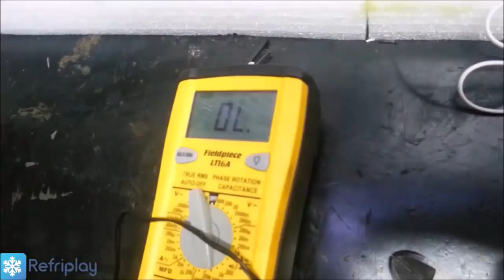APRENDA A FAZER UM SENSOR DE TEMPERATURA PARA QUALQUER AR CONDICIONADO!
Aprenda nesse vídeo como fazer um sensor de temperatura utilizando o sensor adequado dentro da faixa de resistência ôhmica para cada aplicação.

Contate-nos!